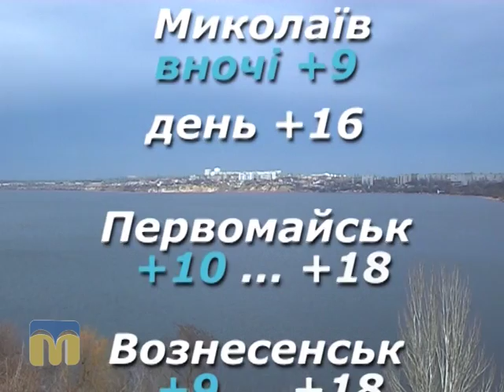Народні прикмети, прогноз погоди на 12 квітня